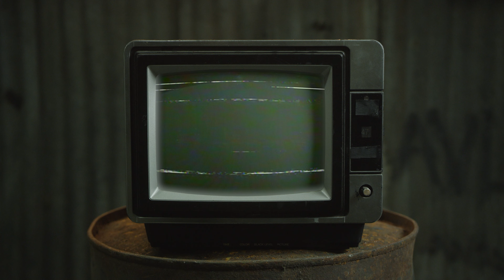en Denso Rock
El nuevo VHS de @electriccultdoom

Es un material no tan clasificado, fue hallado en un viaje interdimensional,
en el puesto de un viajero del tiempo en el Tianguis Cultural del Chopo.